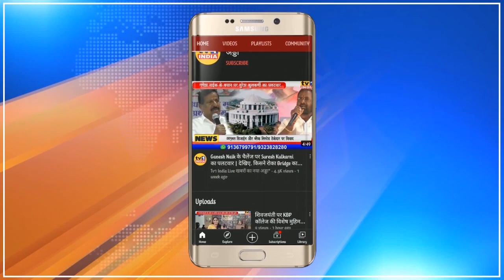Navi Mumbai : बारिश के पानी में बही Car | महापे MIDC की घटना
भारी बारिश का कहर आज एमआईडीसी इलाके में उस वक्त देखने को मिला जब देखते ही देखते कार पानी में बह गयी. यह घटना नवी मुंबई के महापे औद्योगिक क्षेत्र की है...जहां मूसलाधार बारिश के कारण पूरा इलाका डूब गया है..